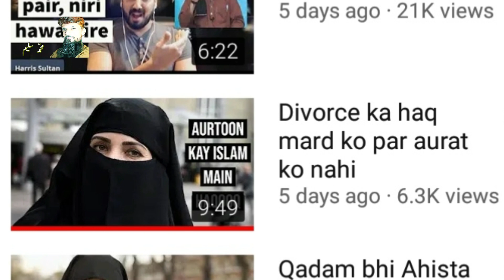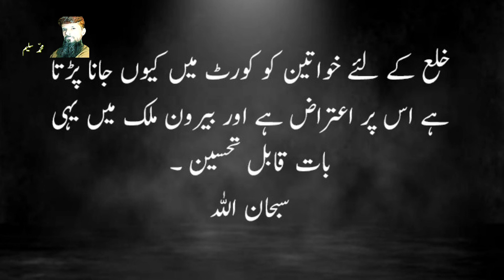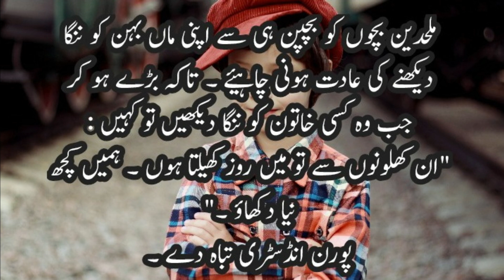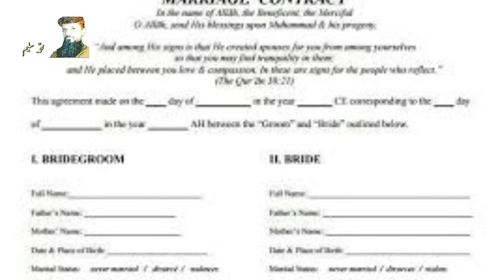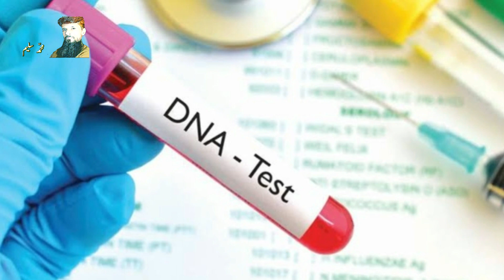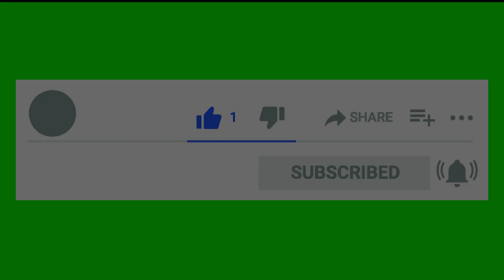Divorce law for women in Islam | Reply to Haris Sultan | Mohammad Saleem Writer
What is divorce law for women in Islam and what if we deny it and make our own rules. Detailed information about nikah, talaq and khula in Islam.